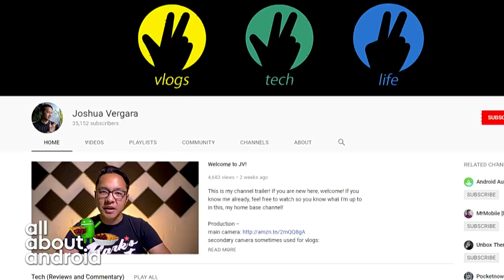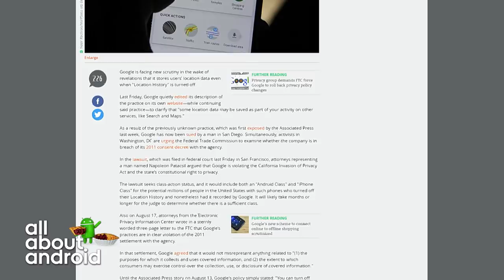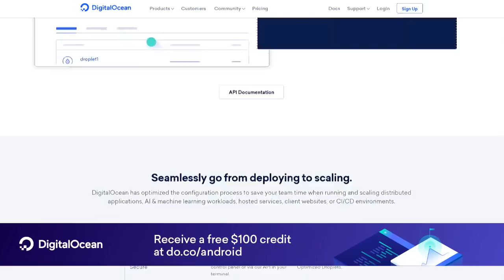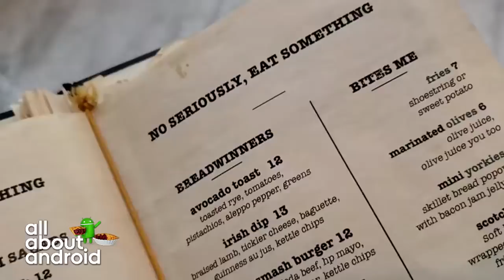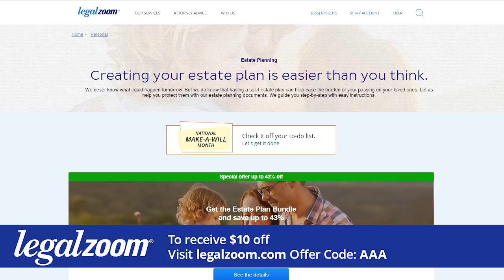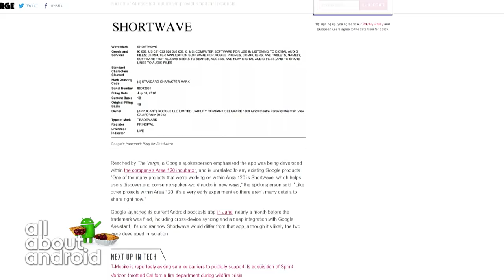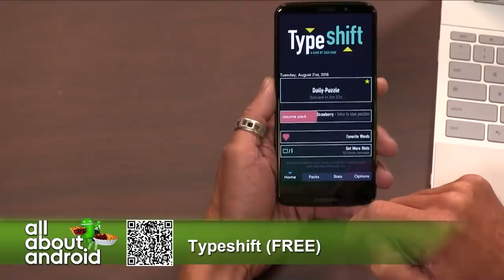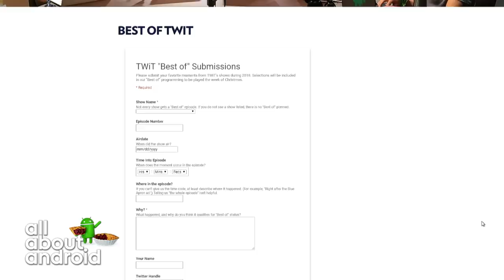All About Android 383: Google Friend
Google Coach, Selfie trickery
This week, we discuss Huawei's camera photo trickery, vlogging with the Samsung Galaxy Note 9, a Pixel Smart Display, Gmail's Confidential Mode, Google Coach, your emails, and more!